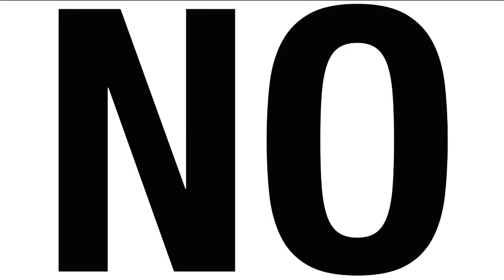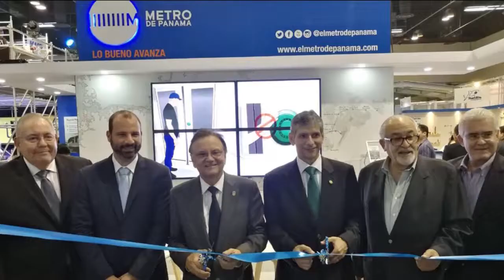Conozca a su gobierno: Roberto Roy